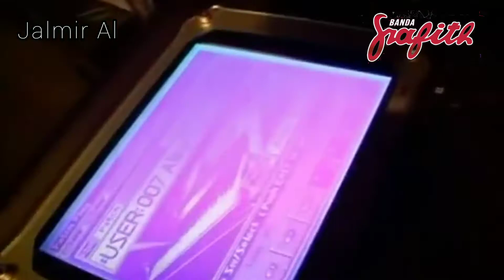BANDA GRAFITH NA PRAÇA DE EVENTOS NO PANATIS FLASHBACK COM JOÃOZINHO GRAFITH.